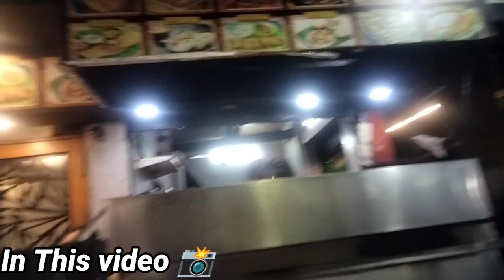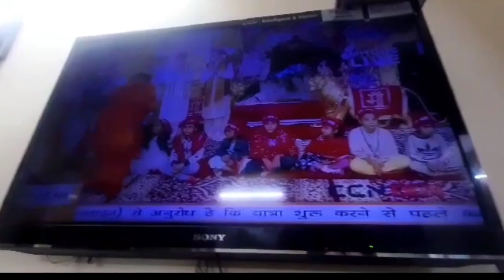Navratra khtam ho gaye 😞🥺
Ram ram sare pyare bhaiyo or bheno ko 🧿

I wish to God to give alot to my well-wishers 💎

Bye milte h ek naye vlog me 😊